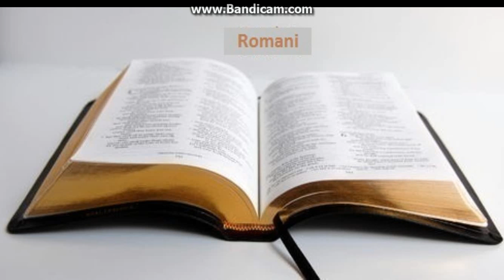Biblia la rand: Romani capitolul 10